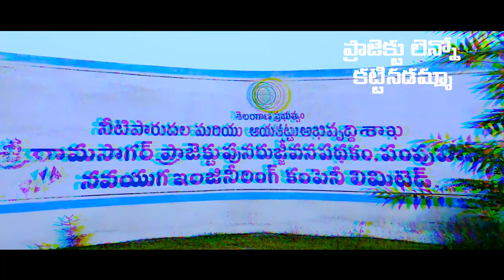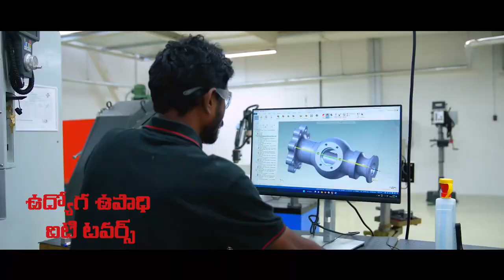సరే కావలంటున్నారే...తెలంగాణ పల్లెలో... || Cm kcr new song || Nalgonda gaddar || political status